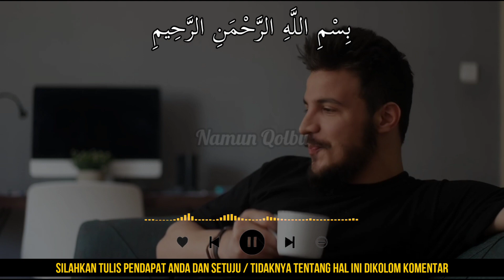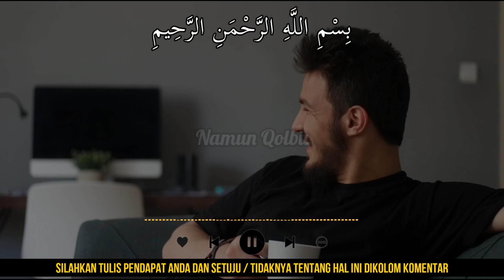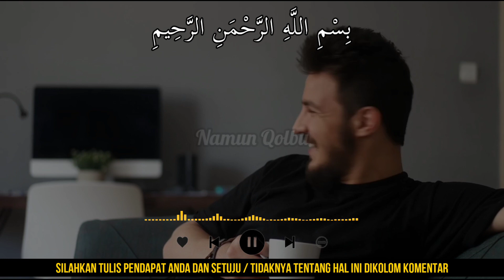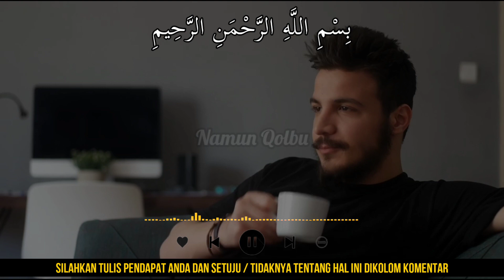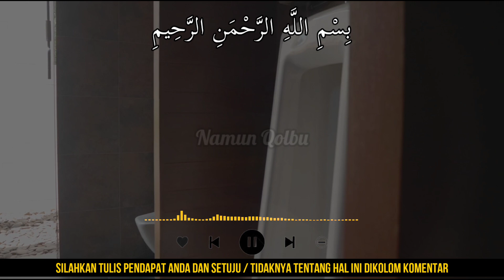BERBAHAGIALAH ANDA !! ARTI MIMPI MINUM AIR KENCING SENDIRI MENURUT ISLAM, TAFSIR MIMPI MINUM KENCING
Terimakasih Sahabat...

arti mimpi air kencing
arti mimpi minum air kencing
arti mimpi minum air kencing sendiri
arti mimpi minum air kencing sendiri menurut islam
arti mimpi minum air kencing sendiri menurut primbon jawa
pertanda mimpi air kencing
pertanda mimpi minum air kencing
pertanda mimpi minum air kencing sendiri
pertanda mimpi minum air kencing sendiri menurut islam
pertanda mimpi minum air kencing sendiri menurut primbon jawa
tafsir mimpi air kencing
tafsir mimpi minum air kencing
tafsir mimpi minum air kencing sendiri
tafsir mimpi minum air kencing sendiri menurut islam
tafsir mimpi minum air kencing sendiri menurut primbon jawa
makna mimpi air kencing
makna mimpi minum air kencing
makna mimpi minum air kencing sendiri
makna mimpi minum air kencing sendiri menurut islam
makna mimpi minum air kencing sendiri menurut primbon jawa
tanda mimpi air kencing
tanda mimpi minum air kencing
tanda mimpi minum air kencing sendiri
tanda mimpi minum air kencing sendiri menurut islam
tanda mimpi minum air kencing sendiri menurut primbon jawa